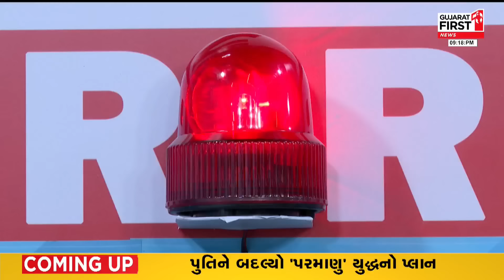Loksabha Election 2024: Lalit Vasoyaને ફોનમાં Porbandar થી ચૂંટણી લડવા સૂચના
ગુજરાત કોંગ્રેસ સાથે જોડાયેલા મોટા સમાચાર
લલિત વસોયાને હાઈકમાન્ડનો ફોન આવ્યો
લલિત વસોયાને ફોનમાં પોરબંદરથી ચૂંટણી લડવા સૂચના
દિલ્હી CEC ની બેઠક માંથી હાઈકમાન્ડનો વસોયા પર ફોન
પોરબંદર બેઠક પર ભાજપના મનસુખ માંડવીયા સામે લલિત વસોયા મેદાને